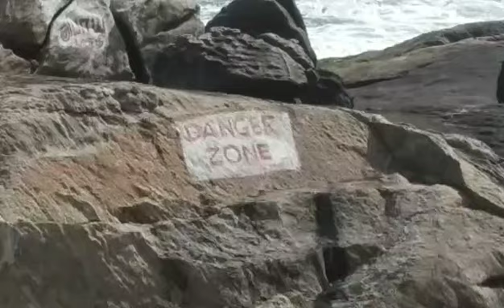கடலோர கவிதைகள் சின்னப்ப தாஸ்😄Beautiful beach#acting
It is a well-known beach with rocks and caves. The major occupation of people in Muttom is fishing. Due to the natural beauty of the beach, It attracts tourists from all over India🙏A great Beach to visit! Only an hour drive from kanyakumari. Very Calm and relaxing. So clean and clear water and very less crowd 🙂nature